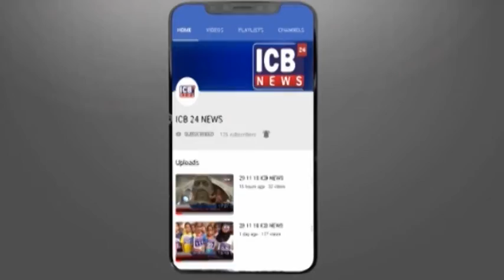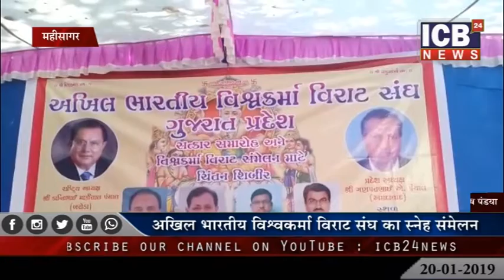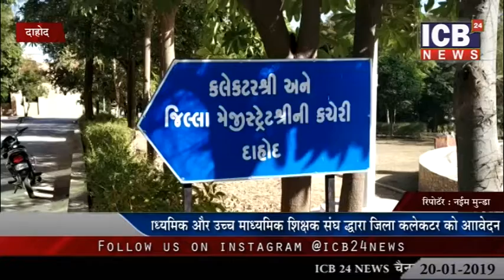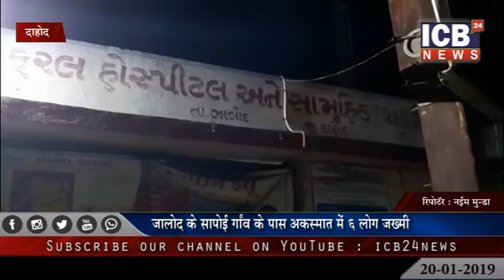20 01 2019 ICB NEWS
Thanks & Regards